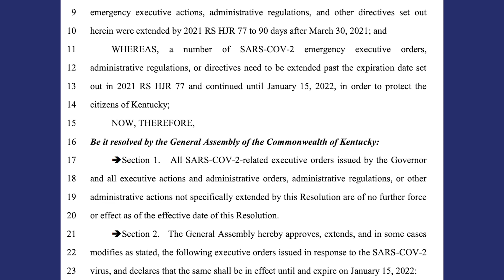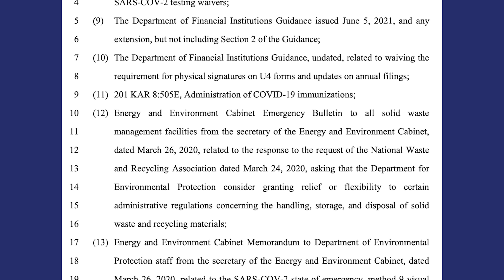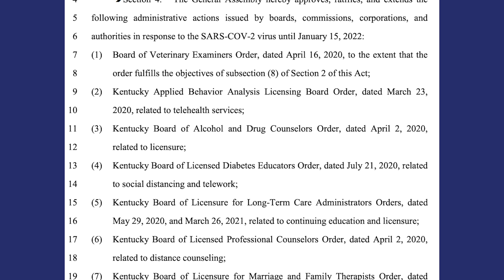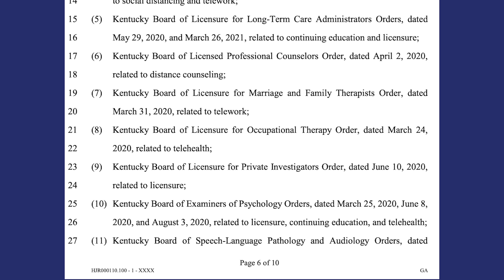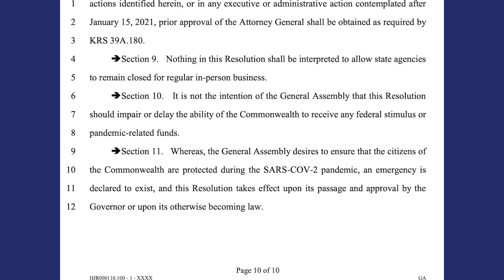HJR 1 - Have questions? Here's the Actual Bill!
FACT CHECK for HJR 1.